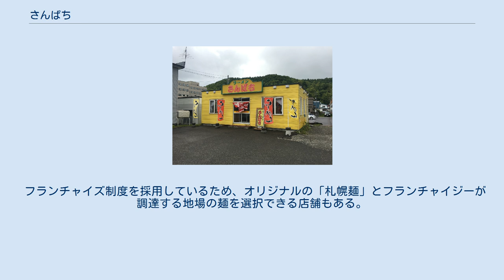さんぱち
さんぱち遠軽店（2018年6月） 株式会社さんぱちは、北海道札幌市豊平区を拠点に海外にも店舗を展開するラーメンチェーン店。
自社ビルでの賃貸マンションの経営もする。
 北海道札幌市にて1軒のラーメン屋から始まり、FC制を導入しており、北海道地方の広域にまで店舗を拡大。
東北・関東・近畿・九州・沖縄地方にも進出し、海外進出も果たした。
海外店舗も拡大中であり、現在3か国に渡り展開中である。
中国での店舗屋号は「八八八拉麺」（パーパーパーラーメン）。
 イメージキャラクターの人物は、代表取締役社長の中秀世。
また、店舗屋号である「さんぱち」の由来は、創業当時の年齢が38歳だったことによる。
 基本は札幌ラーメンをベースに、各地で展開している。
 スープの基本は、味噌・塩・醤油味の3種類。
他に昔風・元祖・辛味噌（豆板醤入り）を使用したピリ辛などがある。
また、スープには、札幌ラーメンの主流である、多用のラードを用いてスープ温度を高温に保つなど工夫されている。
また、店舗により味付けは多少異なるが、北海道の気候風土に合わせた比較的濃い味付けで展開しており、そのため、さんぱち豊平川店には「味が濃い場合はお申しつけ下さい」と但し書きがある。
特に醤油は味が濃く、塩辛い。
スープの色も濃い。
 一般的な札幌ラーメンよりも太麺で強いコシが特徴的。
自社工場にて製造されたものを使用。
 フランチャイズ制度を採用しているため、オリジナルの「札幌麺」とフランチャイジーが調達する地場の麺を選択できる店舗もある。